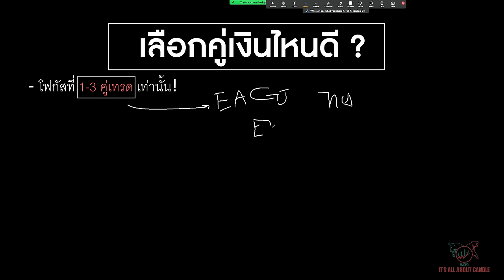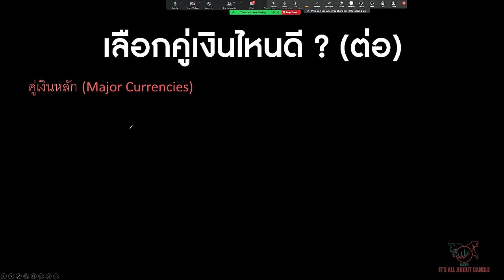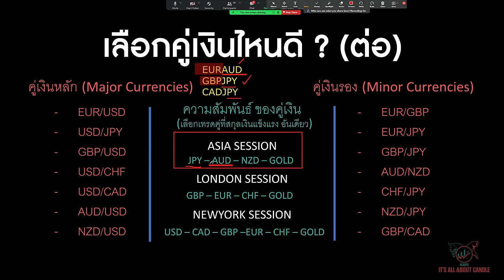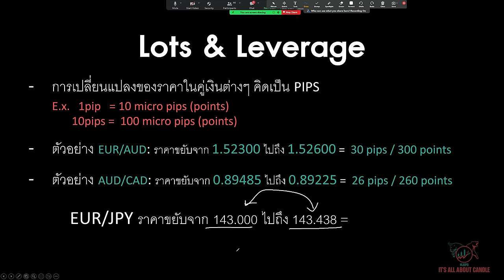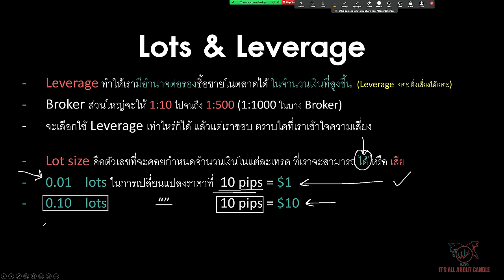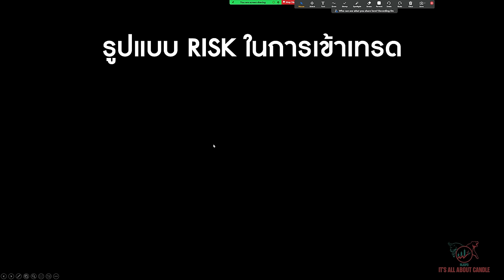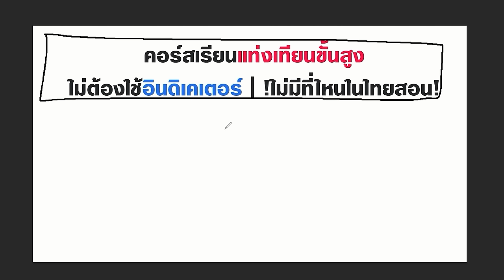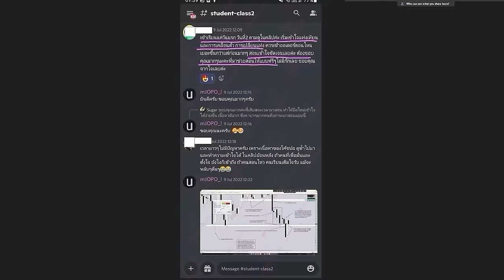วิธีเลือกคู่เงินเทรดที่ดี เพื่อการทำกำไรที่เหมาะสม | Forex Price Action Education EP.2